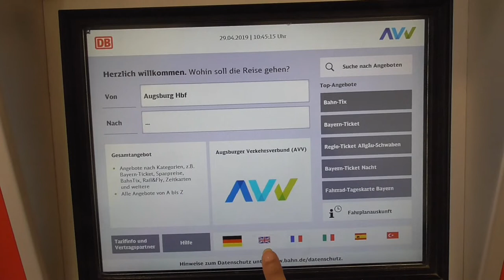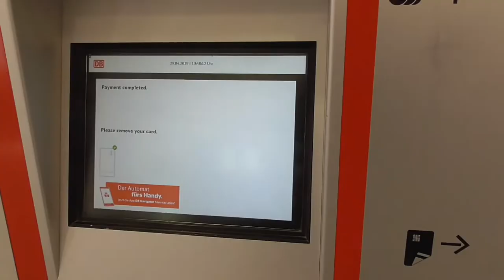German Beer Festival | Mini Oktoberfest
Get the vibes of a typical German Beer Festival. This beer festival can be considered the mini version of world famous Oktoberfest of Munich city.